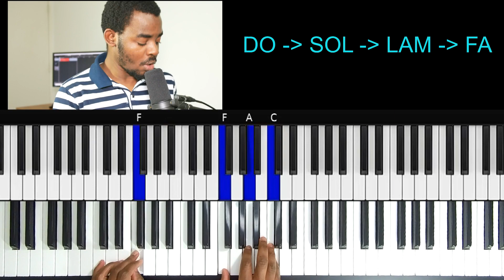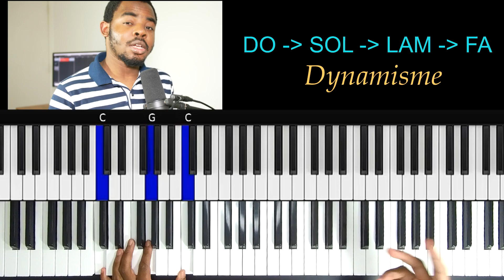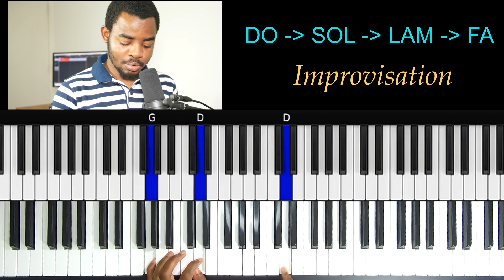🔥🔥🔥 Improvisation facile au piano 🔥🔥 | Le challenge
improvisation facile au piano - improvisation facile au piano qui marche a tous les coups ! 🎹 la technique simple pour improviser au piano 🎹.

Votre recherche
une improvisation facile à jouer au piano 2018.

- Pour recevoir mes emails privés et progresser au piano avec mes conseils: ➡️

== Débutant?

Bonne vidéo, et bonne pratique!
Cédric